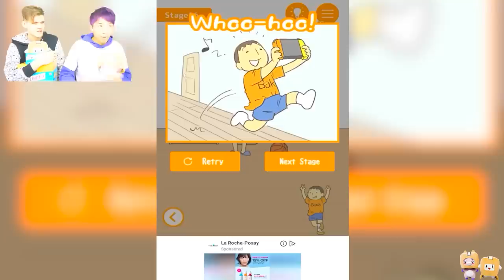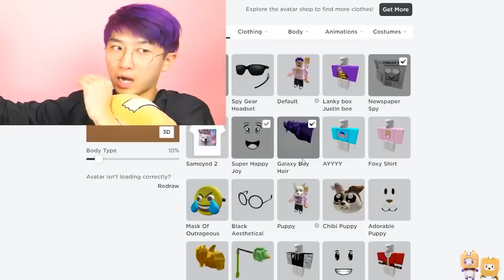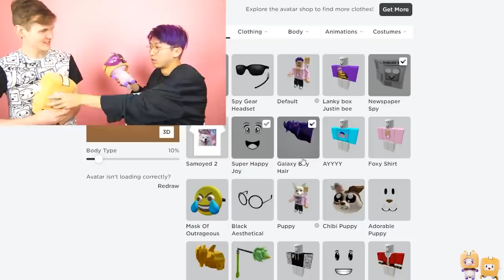These NEW App Games BLEW US AWAY! *MUST PLAY*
LankyBox World!